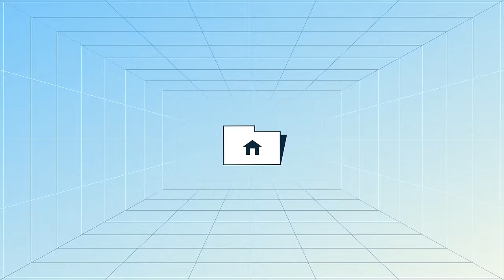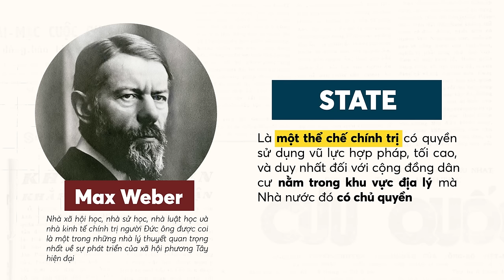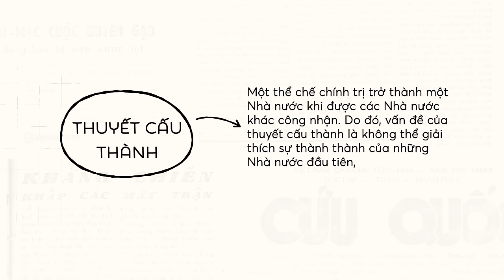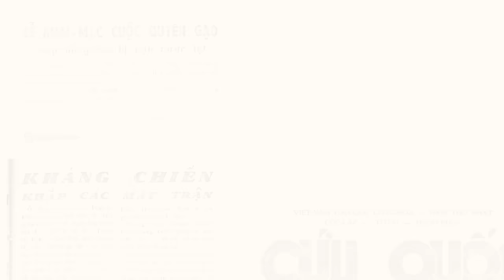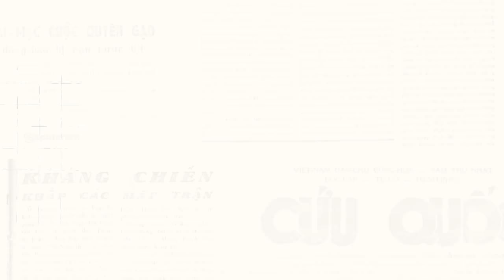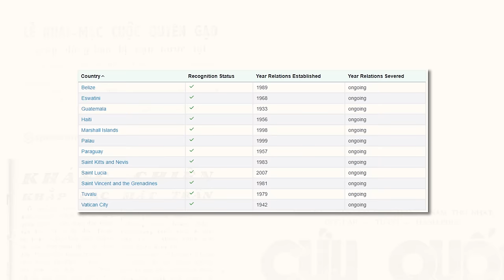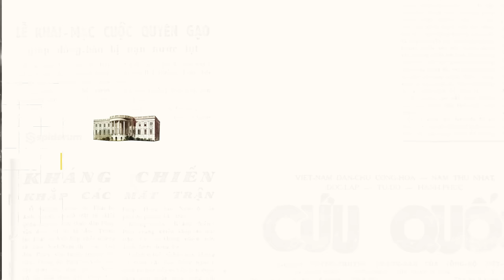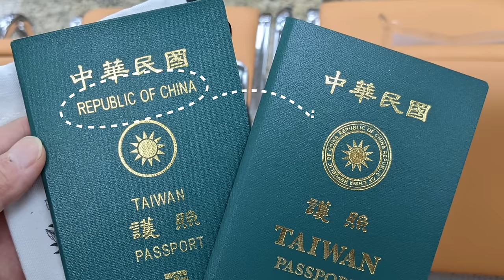Tại sao Đài Loan chưa từng tuyên bố độc lập? | Phong Trung | Thế Giới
📝 Bài viết gốc: Vị thế Chính trị và Pháp lý của Đài Loan
✍️ Tác giả: Phong Trung
🎤 Dẫn video: Pinkdot

Nội dung:
00:00 - Start
00:53 - Nhà nước là gì?
03:19 - Lịch sử Đài Loan
08:00 - Vị thế của Đài Loan